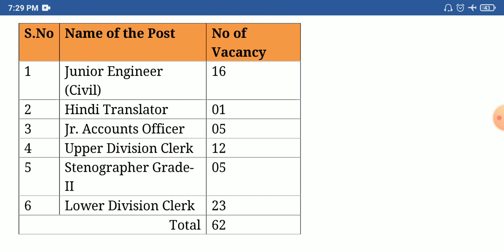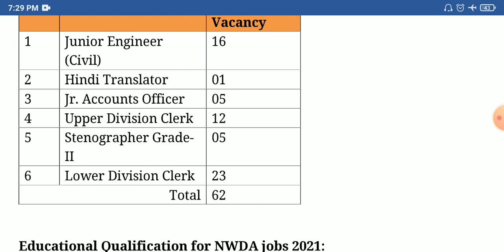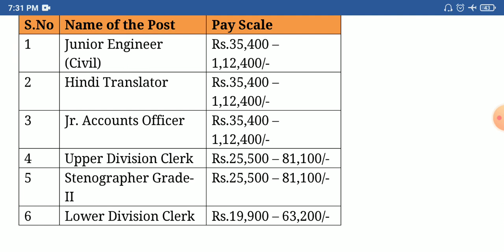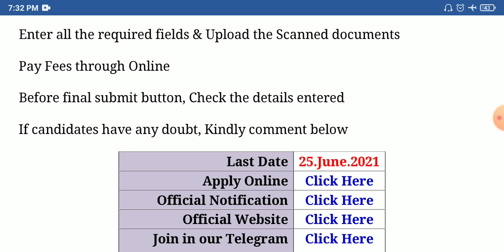தேசிய நீர் மேம்பாட்டு துறையில் வேலை | Central Govt Jobs 2021 | NWDA recruitment 2021 apply online